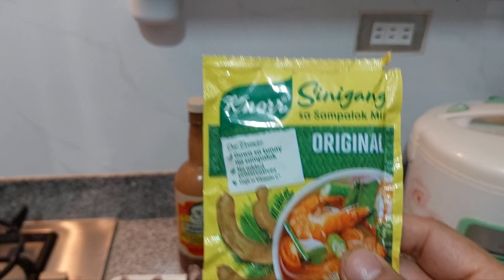Sinigang na BONELESS Bangus - Ilokano Style..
Cooking 101